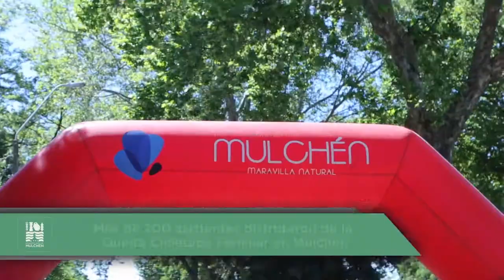Nota / Más de 200 asitentes disfrutaron de la Quinta Cicletada Familiar / 2017